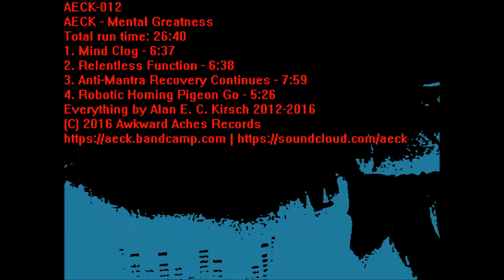AECK - Mind Clog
AECK -- Mental Greatness